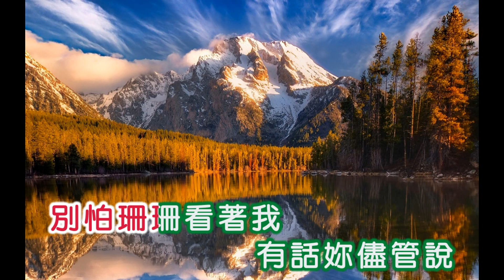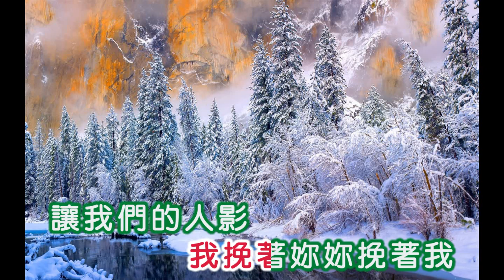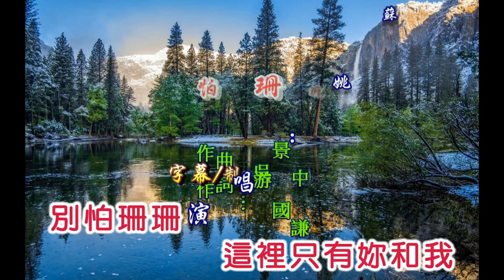姚蘇蓉 ~ 别怕珊珊